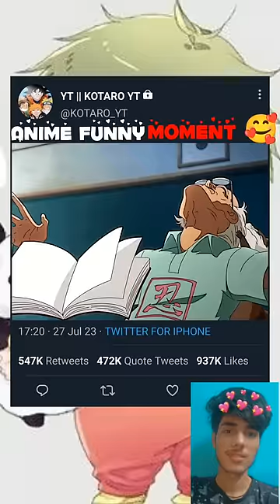Funny anime moments 😂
Funny anime moment 😂

when a girl is in your bed funny anime moments,
anime funny nose bleeding moments,
anime funny bathroom moments,
funny anime blushing moments,
anime funny badass moments,
anime funny moments grand blue,
anime funny moments best friend,
anime funny moments brother complex,
anime funny bl moments,
funny anime moments black clover,
anime funny moments boy or girl,
bl anime funny moments,
blue lock anime funny moment,
gender-bender boy turned into girl anime 😘 funny moments,
anime funny moments crackalicious,
anime funny moments cute,
anime funny moments clip,
cute anime moment,
cute anime moments,
cute anime moments romance,
cute anime moments shorts,
cute anime moments kiss,
cute anime moments compilation,
cute anime moments dub,
cute anime moments in bed,
cute anime moments romantic,
cute anime moments couple,
cute anime moments kotaro,
cute anime moments girl and boy,
anime boy and girl cute moments,
cute anime blushing moments,
anime cute moments school babysitters,
cute anime brother moments,
anime cute boy scene,
cute anime boyfriend moments,
cute anime badass moments,
cute anime moments boy,
anime cute moments brother kotaro,
cute bl kiss moments anime,
cute anime boy scene,
bl anime cute moments,
anime cute couple moments kiss,
cutest anime couple moments,
cute anime crush moments,
cute anime married couple moments,
cute funny anime couple moments,
cute anime couple scenes,
anime cute crying moments,
cute anime couple moments shorts,
cute anime moments chuunibyou,
cute anime confession moments,
anime cute couple moments,
cute couple cute moment funny anime moments,
cute anime moments edit,
badass 020 cute anime moments,
cute anime scenes for edits,
cutest anime scenes ever,
cute anime scenes english,
anime cute moments edit,
anime cute moments full movie,
cute anime funny moments,
anime cute family moments,
cute anime moments spy x family,
cute anime flirting moments,
cute anime moments for edits,
pretty anime scenes for edits,
cute anime girlfriend moments,
cute anime girlfriend moments dub,
cute anime cat girl moments,
cute anime moments girl,
cute anime fox girl moments,
cute anime girlfriend moment,
cute anime hugging moments,
anime cute hug scene,
cute anime moments hindi,
cute anime harem moments,
cute anime moments my hero academia,
cute anime waifu moments,
anime cute moments,
cute anime moments in hindi,
say i love you anime cute moments,
onimai i'm now your sister  1,
top 5 cute anime,
best cute anime moments,
top 10 cute anime moments,
anime moments wrong timinganime funny moments clean,
anime funny couple moments,
anime funny confession moments,
funny anime classroom moments,
funny anime convention moments,
anime funny cooking moments,
anime funny moments short clip,
citrus anime funny moments,
anime funny moments hindi dubbed,
anime pregnant funny moments dub,
anime funny moments tagalog dub,
anime funny dance moments,
anime funny moments demon slayer,
anime funny death moments,
anime harem funny moments dub,
gamers anime funny moments dub,
mm anime funny moments dub
the last summoner amv anime the last summoner the last summoner episode 1 The last summoner The last summoner anime best funny anime moments anime recap